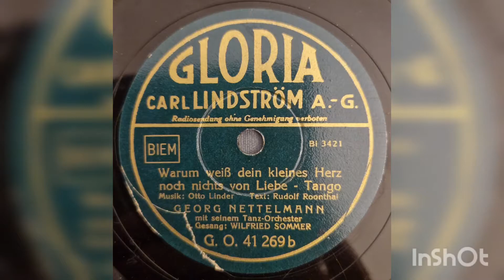Georg Nettelmann Orchester: "Warum weiss dein kleines Herz noch nichts von Liebe?" (Gloria 1938)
Sänger: Wilfried Sommer